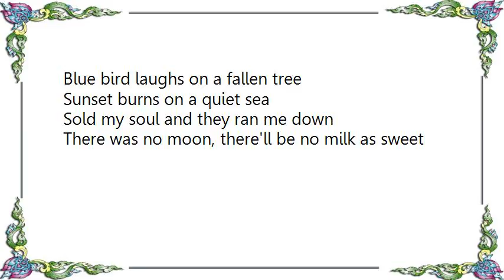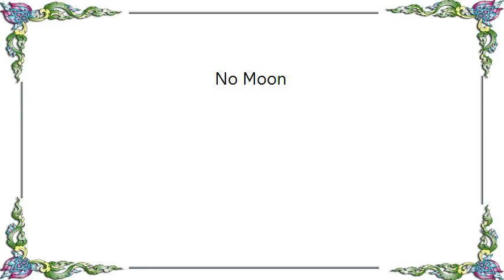Iron and Wine - No Moon Lyrics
[Lyrics Iron and Wine - No Moon]
Black dog bit through the keeper's chain
Small and angry when the Devil came
Sold my soul like a pocket knife
There was no moon, there'll be no milk as sweet

Tomcat curled on a rabbit cage
Brittle fingers in the potter's clay
Sold my soul and I laid her down

Blue bird laughs on a fallen tree
Sunset burns on a quiet sea
Sold my soul and they ran me down